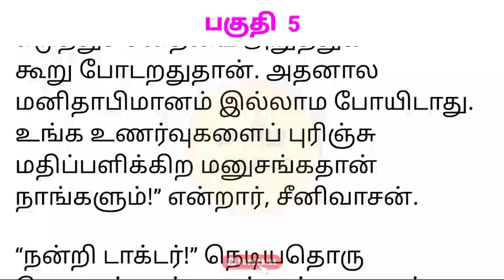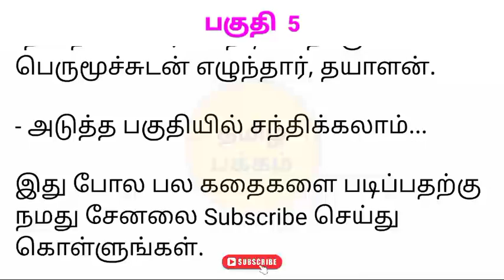சோகத்தில் இருந்த தயாளன்